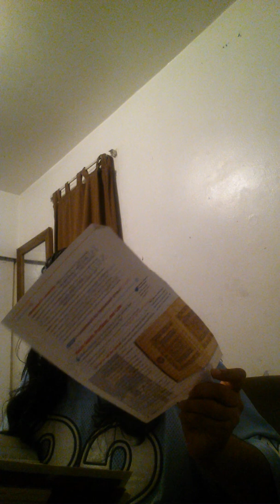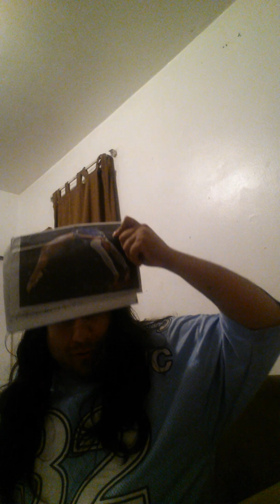I'm human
In Muslim...